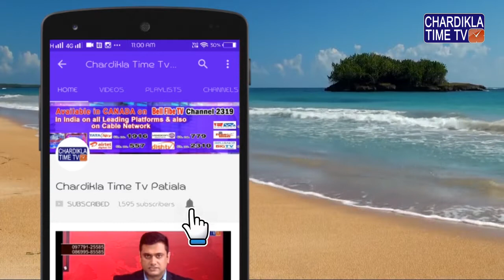Julie 2 VS Aksar 2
Clash Between Julie 2 and Aksar 2

There was a time back in the early 2000s when eroticas turned out to be areasonably popular genre in Bollywood. The likes of Murder and Jism were the trailblazers and films like Julie and Aksar followed suit too. Meanwhile, Payal Rohatgi came up with a flurry of films belonging to this genre as well. In a matter of few years though the genre died down though the only franchise that is still being popular is Hate Story.